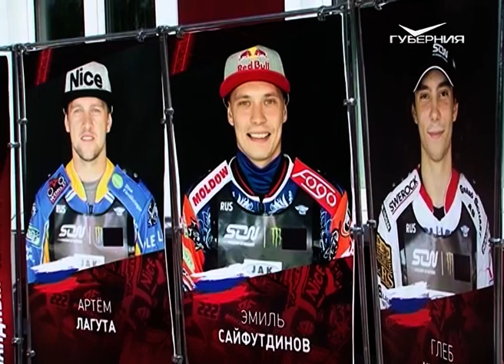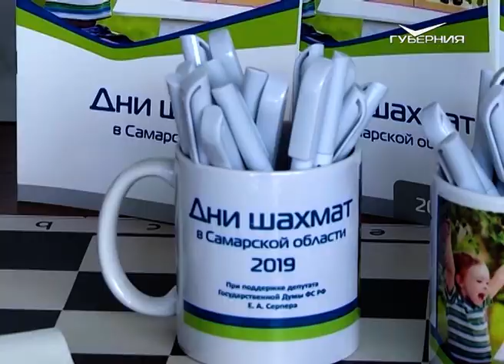Чемпионат мира по спидвею. Территория Тольятти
Лучшие гонщики планеты на одном тольяттинском стадионе. Впервые в России прошёл финал командного чемпионата мира по спидвею. Удалось ли сборной России защитить прошлогодний чемпионский титул?

В Тольятти прошла реконструкция событий Великой Отечественной войны. Какой операции советских войск она была посвящена и чем закончился условный бой местного значения?

В Тольятти отметили Международный день шахмат. О чём мечтают юные спортсмены и почему игра помогает в профилактике вредных привычек?